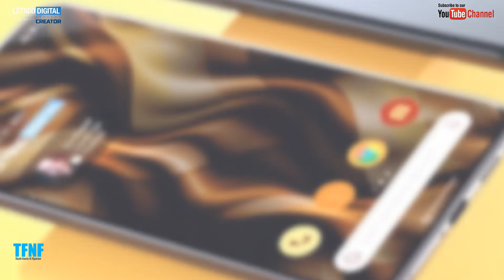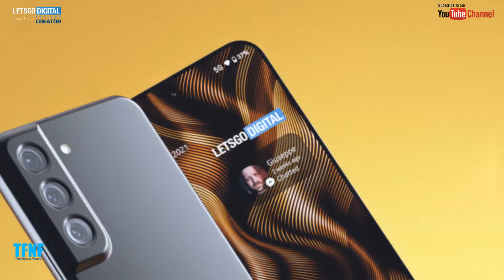Samsung Galaxy S22 Release Date Rumors News, Price, Leaks ...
The Samsung S22 is expected to be equipped with a flat 6.06-inch Full HD+ display. That means that the dimensions will be slightly smaller than before.